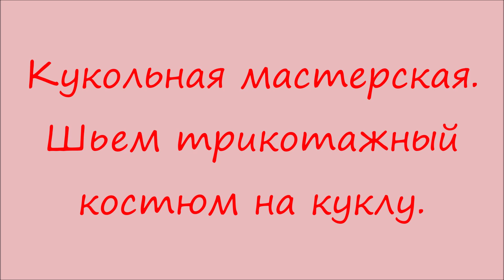Пошив трикотажного костюма для кукол размером 32-35 см.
Выкройка двух размеров для paola Reina и Maru.
Выкройка в формате PDF. Распечатать можно на обычном домашнем принтере.